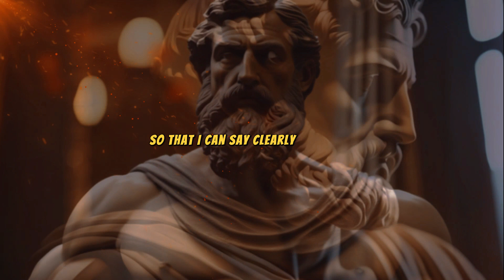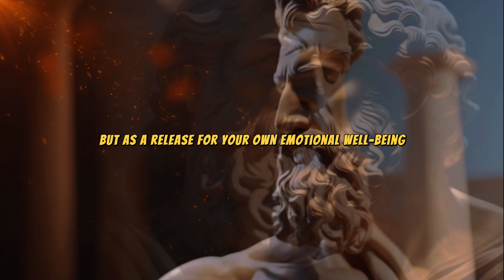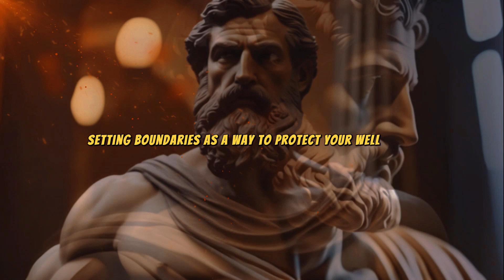Stoic Relationships: Build Stronger Bonds with Family and Friends (Communication) | Stoicism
Do you want to strengthen your relationships and foster genuine connection?

Do you want to learn how to use the ancient wisdom of Stoicism to navigate conflict and communicate better?

Do you want to explore the terrain of human connection and build lasting, fulfilling relationships?

Then you need to watch this video: Build Stoic Relationships. In this video, you’ll discover the Stoic perspective on relationships, and the five Stoic tools that will help you cultivate strong relationships.

You’ll also learn how to apply Stoicism to your daily life, and how to cherish the precious moments of connection with those you love.

Don’t let relationships become a source of stress or frustration.

Watch this video now and start your Stoic journey today. 🙌